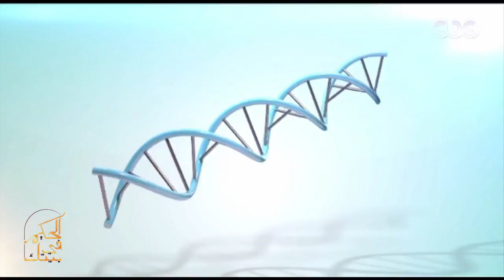الحكيم في بيتك | أحدث وسائل وأجهزة التجميل للحصول على عُمر مبكر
الحلقة الـ 96 من الموسم الرابع لبرنامج الحكيم في بيتك يقدمه د.أحمد الزهوي.. وفي هذه الحلقة يناقش د. أحمد الزهوي مع ضيوفه تغيير المفاصل ومدى أهمية الفيتامينات للجسم وكيفية الحصول عليها - حلقة بتاريخ 14 يناير 2020​